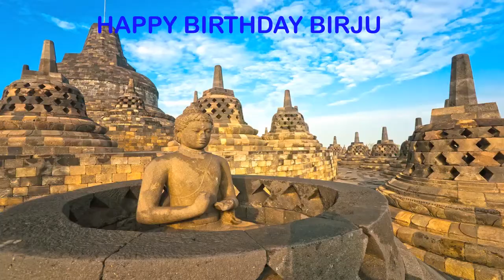Birju Landmarks & Lugares Famosos - Happy Birthday